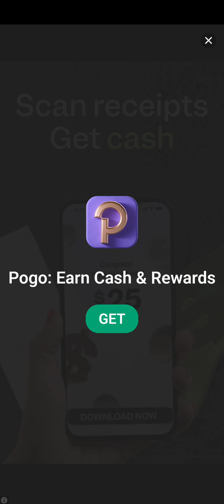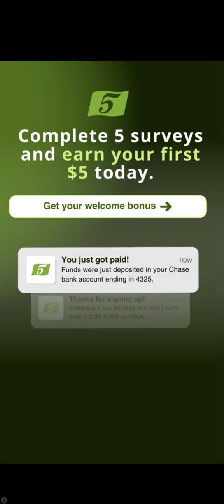PERFECT TIDY GAMEPLAY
Top Surgery Wishlist

This channel and I do not claim any right over any of the songs used in this video unless stated otherwise.